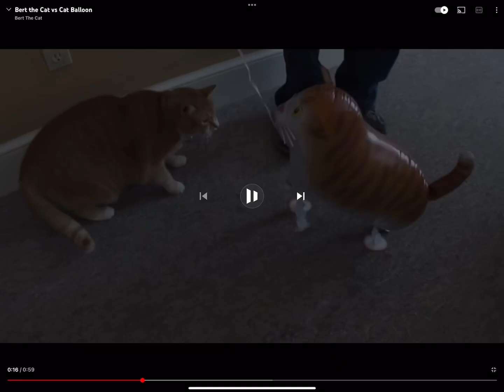I like your cut G